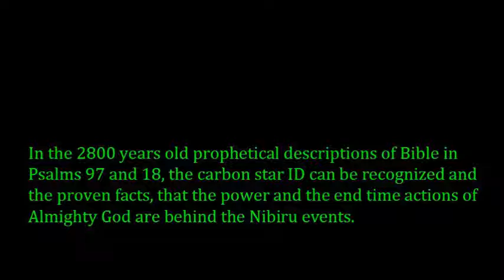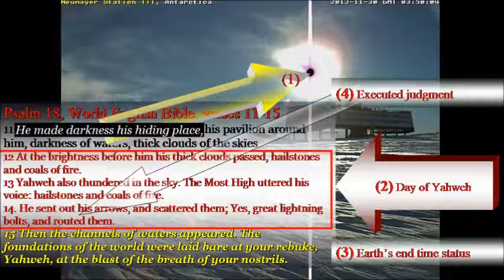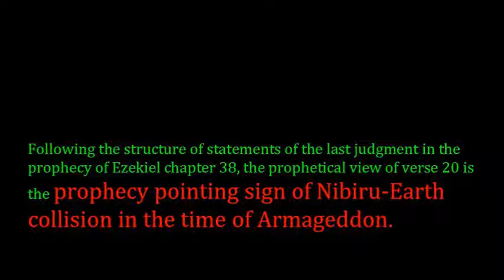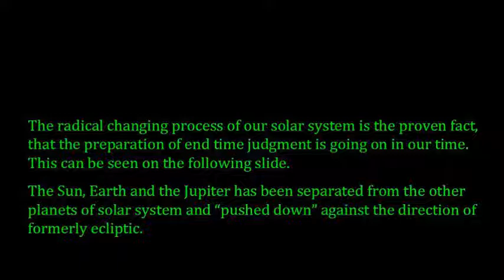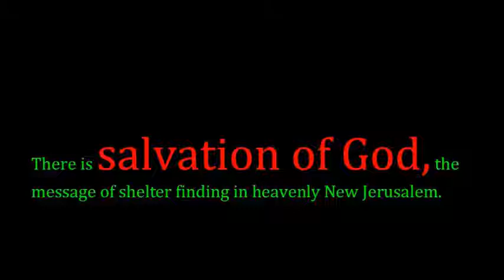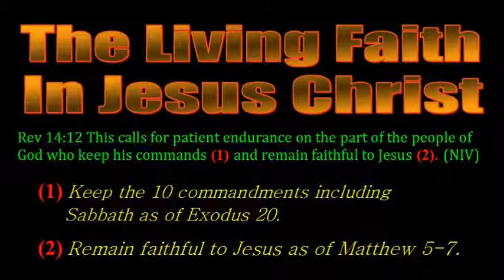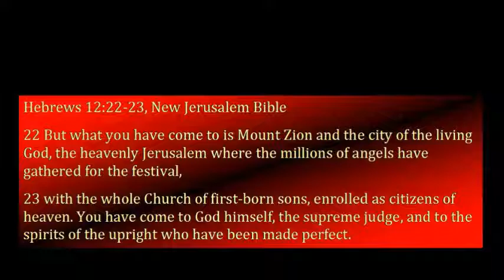God Judgment Briefing